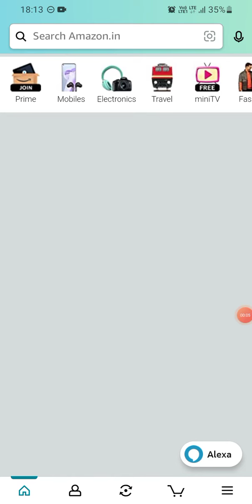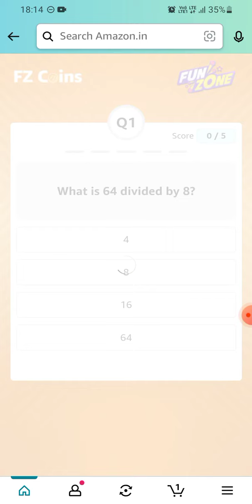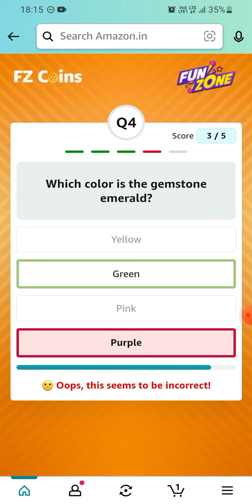Amazon Fz Coins Daily Quiz | 15 December 2022 | Earn 20 Coins | Today Answers | Amazon Pay Balance